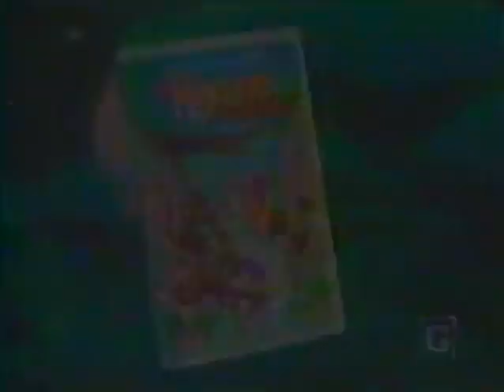1992 The Rescuers Down Under "Coming Soon to VHS" TV Commercial